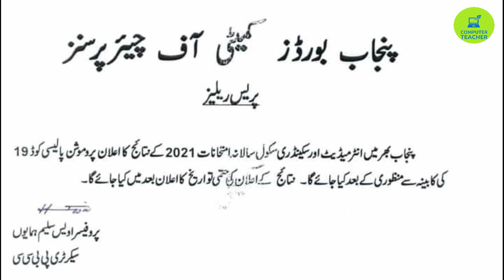Matric and Intermediate results postponed | PBCC notification 2021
Punjab board
Multan board
Gujranwala board
Pindi board
Federal board
Karachi board
Sindh board
Lahore board
Peshawar board
punjab board exam 2021 news
exams 2021 news pakistan
exams 2021
matric result date 2021
2nd year result 2021 news